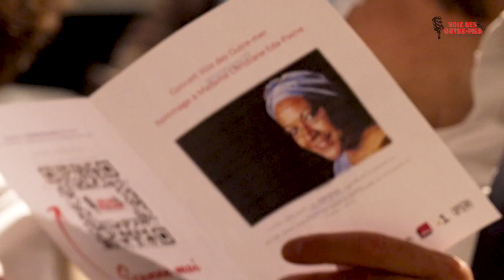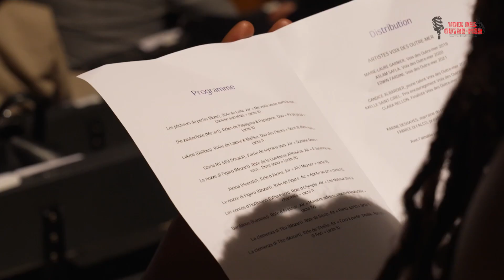Teaser Film documentaire du concert hommage à Christiane Eda-Pierre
Teaser du film documentaire réalisé par Gilles Moisset dans les coulisses du concert Voix des Outre-mer en Hommage à Christiane Eda-Pierre, enregistré le 3 juillet 2021 à l’opéra de Paris et diffusé dans son intégralité sur la portail Outre-mer La1ère.

Concert Voix des Outre-mer en hommage à Christiane Eda-Pierre enregistré le 3 juillet dernier à l’Opéra national de Paris avec les chanteurs voix des Outre-mer Marie-Laure Garnier, Soprano, Candice Albardier, Axelle Saint-Cirel, Clara Bellon, Edwin Fardini, Aslam Safla et les invités Karine Deshayes (marraine du concours), Patrizia Ciofi et Fabrice Di Falco - Sopraniste/Counter-tenor. Au piano le talentueux @Jeff Cohen et Richard Martet (Opéra Magazine) à la narration et direction artistique.

Merci à l’ensemble de l’équipe pour leurs présences à cet hommage et aux partenaires du concert : Fondation Orange, Groupe Bernard Hayot, Opéra national de Paris, France Musique, La 1ère, Opéra Magazine

ou la1ere.francetvinfo.fr

Production : Association Les Contres courants, Julien Leleu
Réalisation Gilles Moisset